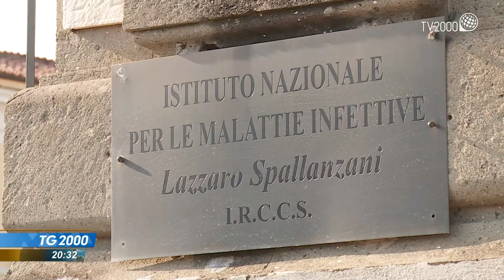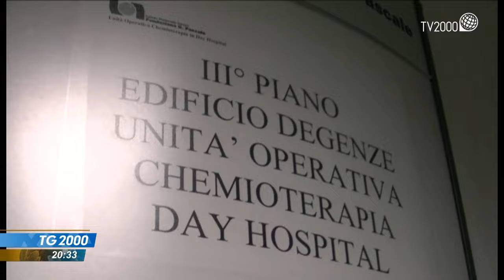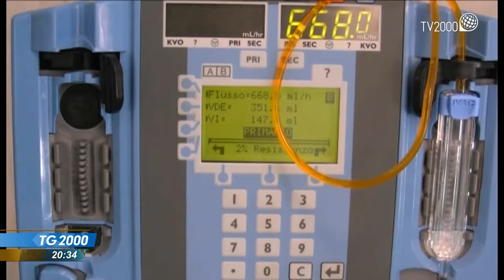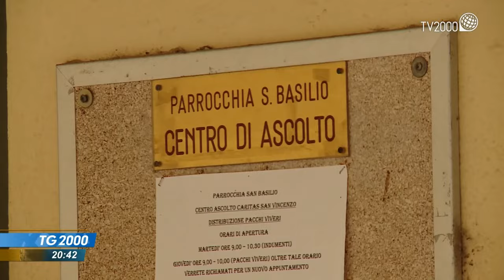TG2000, 4 febbraio 2022 – Ore 20.30